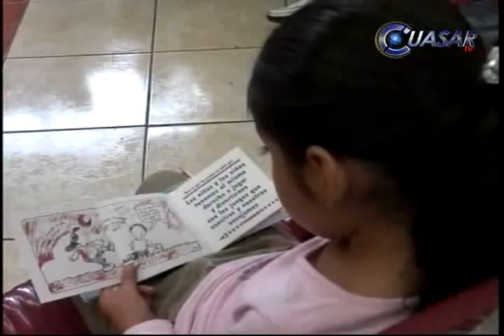Exhorta DIF a aprobar ley de adopción en Michoacán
Luego de un rezago superior a los diez  años en material de adopción en Michoacán, la directora del DIF nacional, Laura Vargas Carrillo urgió a trabajar arduamente para que un mayor número de niños de la entidad, pueda accede a un hogar, con la aprobación de la nueva ley en la material...